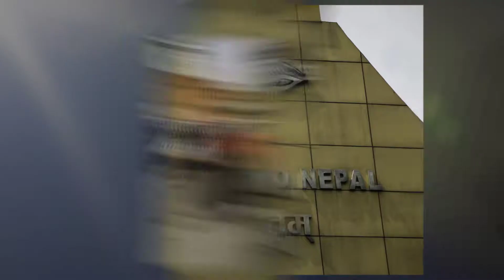Westbury2Everest Expedition March 7th 28th 2017 1080p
Lukla to EBC and Kala Patthar